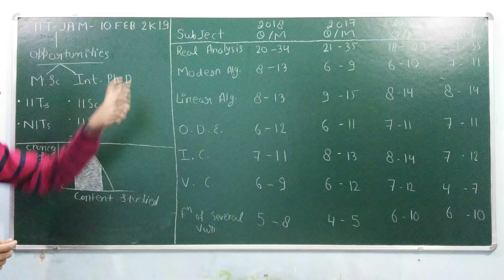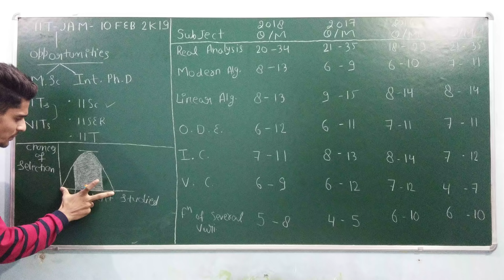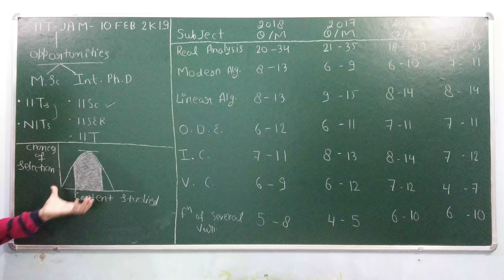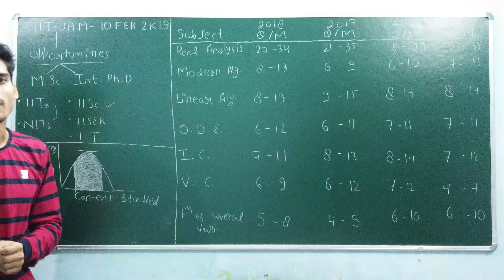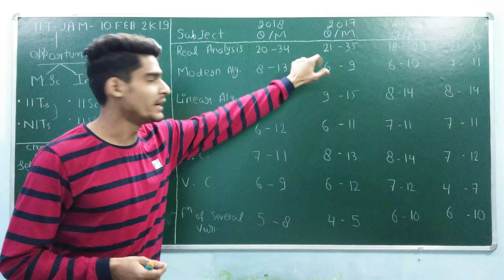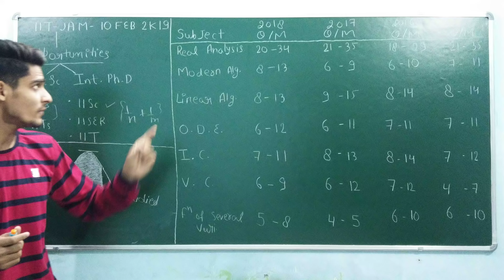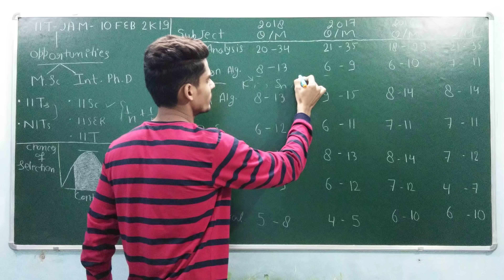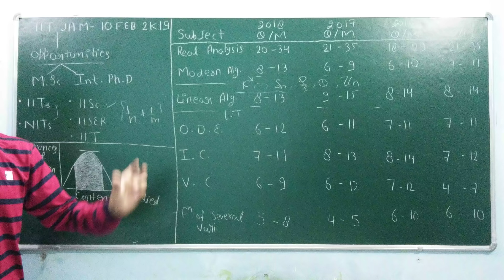IIT-JAM MATHEMATICS | IMPORTANT INFORMATION